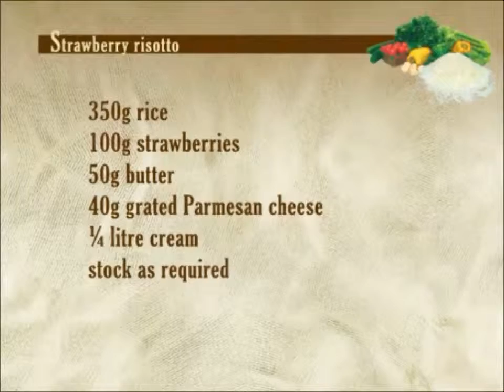Risotto with strawberris